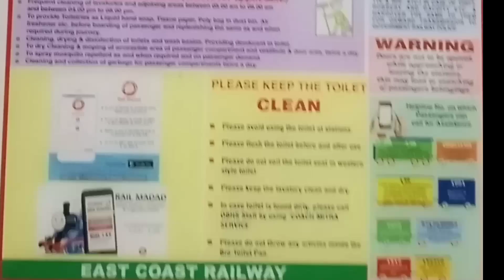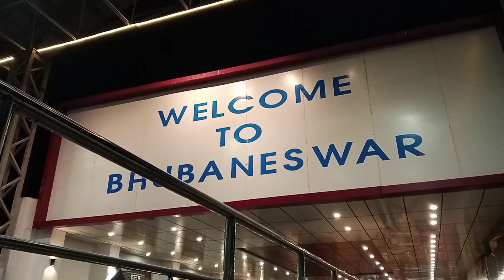Ek Train journey | Bangalore to Bhubaneswar @Harishvlog321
Ek Train journey | Bangalore to Bhubaneswar
vlog
daily vlog
monojdayvlog